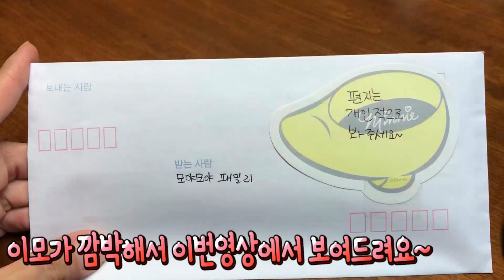영어학원 레벨테스트 결과 영어학원에서 나머지 공부까지 한 유나 과연 레벨업했나요? 구독자님 선물 MP3 받다 일상영상 | 모야모야패밀리 moyamoyafamily